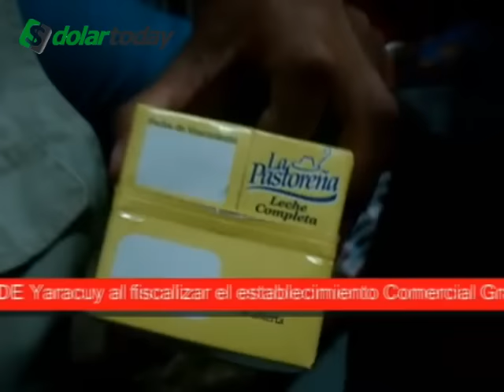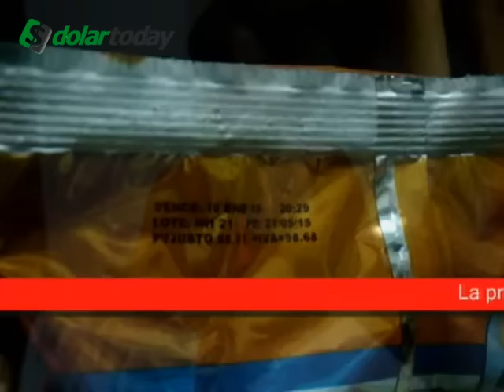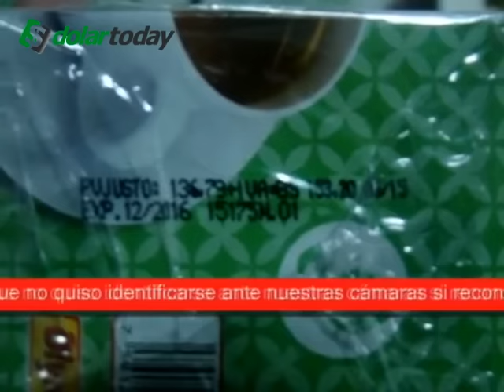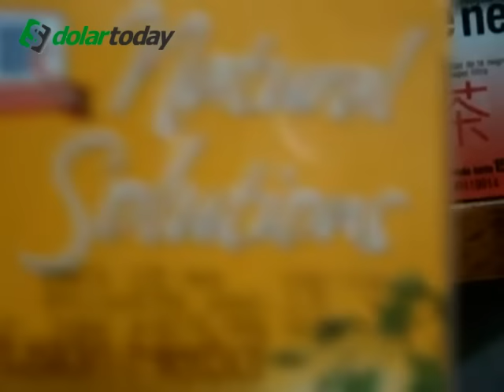Concejo comununales defienden a comercio del Gobierno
Este material fue extraído de una televisora local de un estado en Venezuela, observamos como los consejos comunales se aproximan al establecimiento de venta de alimentos y comienzan a cruzar palabra con los fiscales enviados para intentar multarlos por vender al costo de la inflación, ahora vemos como esta ciudadana también se encontraba vendiendo productos vencidos; en un país, en donde existe el hambre y la miseria se enfrentan los escrupulosos con los especuladores.